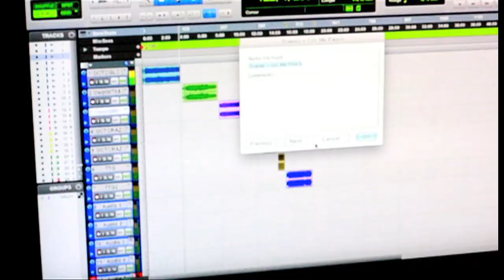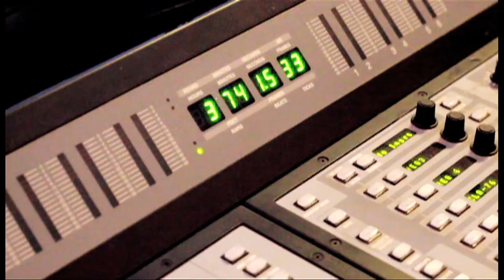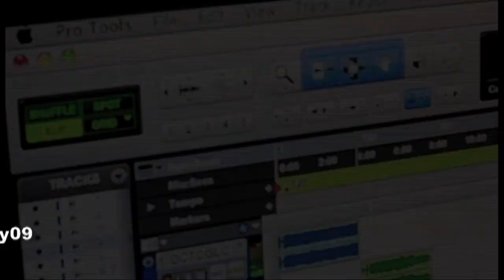CTC Crazy Duwop: The Road To "My Perspective" Documentary (Episode #1)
Duwop of @CTCCrazy presents his NEW Documentary "The Road To My Perspective" [Episode #1] Courtesy of Shank Robinson A.K.A @MrPackMoney

"My Perspective" Hosted By: DJ Victoriouz, DJ Twin, DJ Superstar Jay, & Trap-A-Holics. Coming Soon!